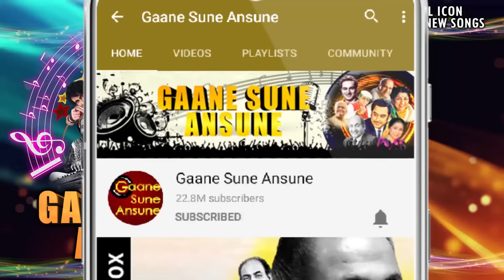Sun Sun Sun Didi | Asha Bhosle | Khubsoorat 1980 HD Songs | Rekha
Presenting SUN SUN SUN DIDI FULL VIDEO SONG from KHUBSOORAT movie starring  Ashok Kumar, Rakesh Roshan, Rekha, Shashikala in lead roles, released in 1980. The song is sung by Asha Bhosle and music is given by R.D. Burman, music is available exclusively on Gaane Sune Ansune.

Song:- SUN SUN SUN DIDI
Lyricist:- GULZAR